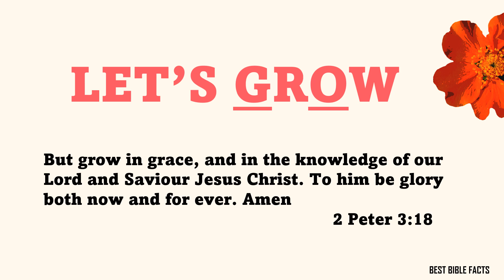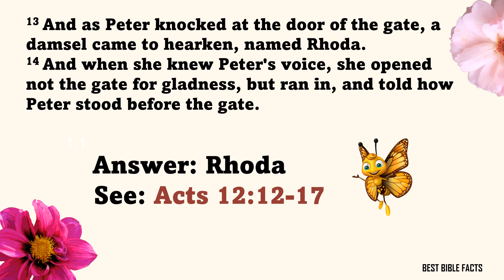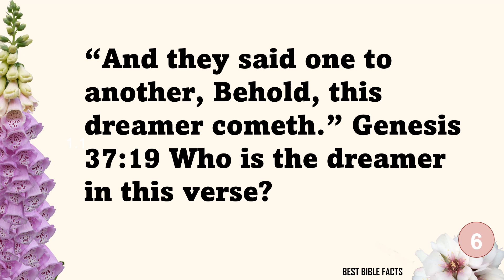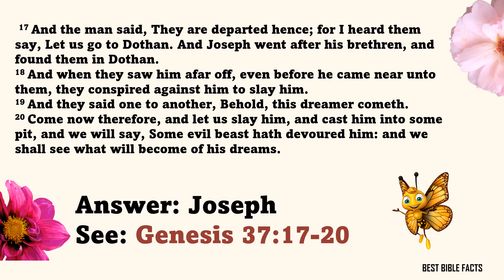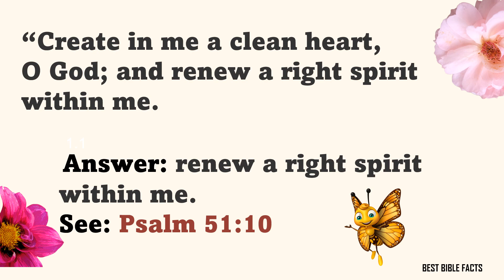BIBLE QUIZ - CAN YOU ANSWER THESE QUESTIONS FROM THE BIBLE?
WELCOME TO THIS BIBLE QUIZ WITH GENERAL QUESTIONS FROM THE BIBLE.

FAIR IMAGE USE ACT
SLIDESCARNIVAL.COM
BIBLESTUDYTOOLS.COM